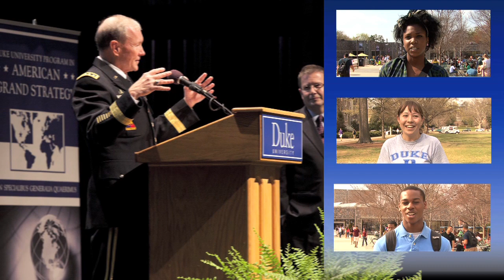Why Duke?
Duke University sophomore Audrey Adu-Appiah asks her classmates why they came to Duke.